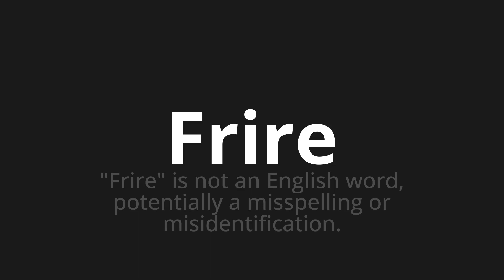How to pronounce Frire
Master the Pronunciation of 'Frire Which means fry' - which means : "Fry" is not an English word, potentialy a misspelling gold Metirantification. 📝 with @BaguettePronunciation 🎓🗣️ - [Your Guide to French]

Learn to pronounce 'Frire' perfectly in French with our easy and engaging tutorial by @BaguettePronunciation! 📖📽️ In this comprehensive video, we provide you with native speaker examples 🗣️👂 and phonetic breakdowns 🎵 to ensure you get the pronunciation just right.

How to say Fry in French